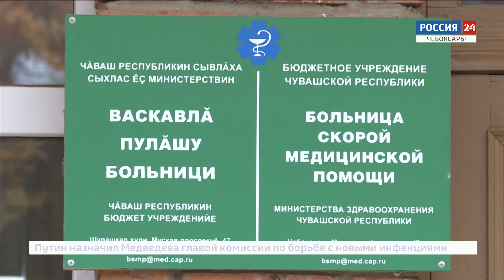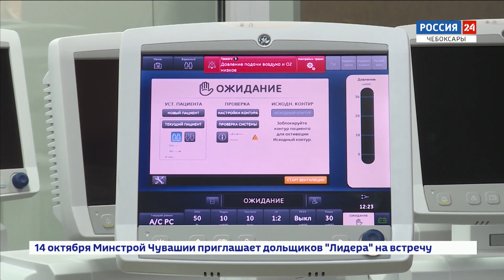Стационар клиники "Северной" в Чебоксарах снова перевели в ковидный режим